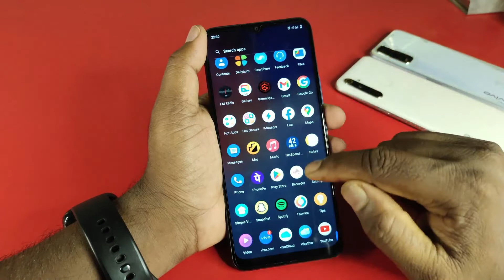How to change language in vivo y16/vivo y16 me language kaise change kare vivo y16 language setting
How to change Language in Vivo y16 | Vivo Y16 mobile me language change kaise kare
Mobile Model Name : vivo y16

Problem :  language  change

vivo y16 me language kaise change kare
how to change language in vivo y16
vivo y16 language change
vivo me language kaise change kare
vivo y16 me bhasha kaise badle
vivo y16 me language kaise badle
वीवो y16 में भाषा कैसे बदले
vivo y16 ko hindi me laise kare
change language vivo y16
how to change language in vivo
how to change language vivo y16
vivo y16 ko hindi main kaise karen
vivo y16 language setting
vivo y16 language
language

Hariom Electronics
 India